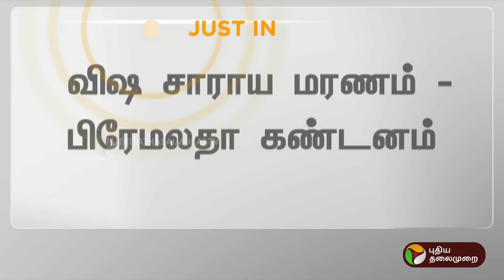Justin | "கொஞ்சம்கூட உங்களுக்கு வெட்கம், மானம் இல்லையா?" - பொங்கிய பிரேமலதா | DMDK | PTT